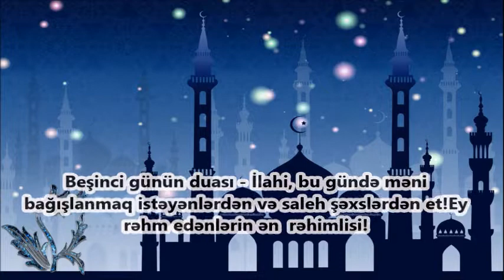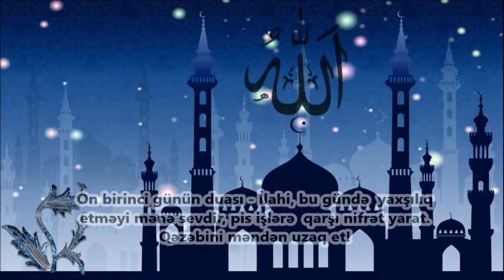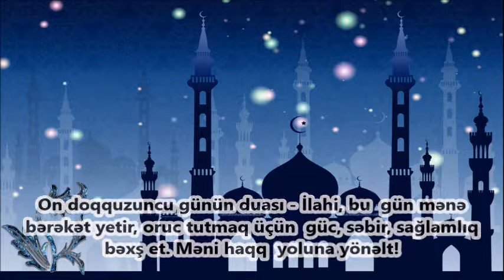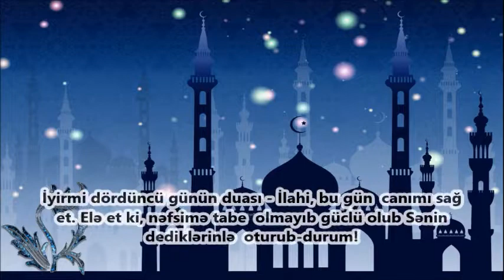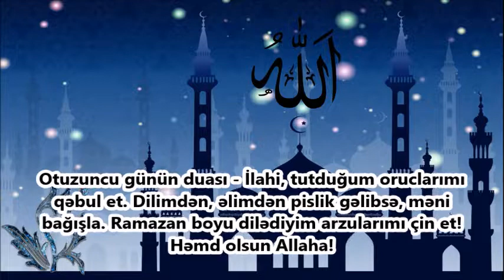Ramazan ayinin gündelik dualari : Ramazan ayının gündəlik oxunan duaları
Ramazan ayi 2020 gündelik dualari : Ramazan ayının gündəlik oxunan duaları videomuzda Ramazan ayının hər günü oxunacaq müstəhəb duaları təqdim edirik.
ALLAH hər kəsin ibadətini qəbul etsin.